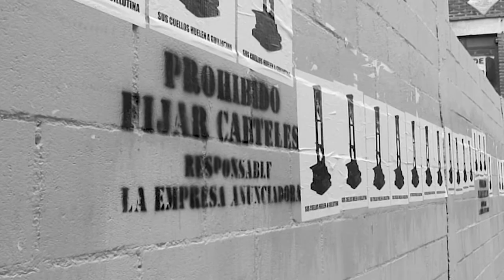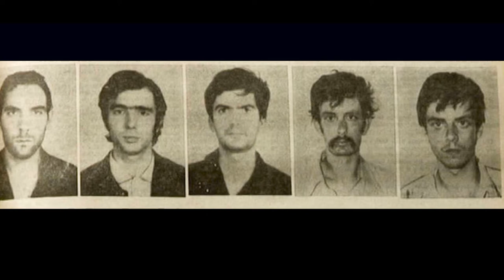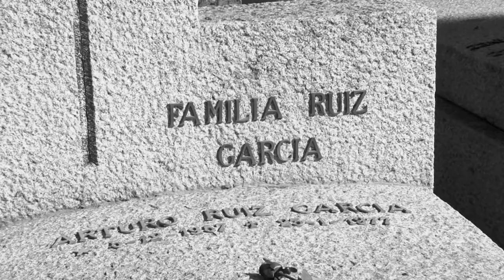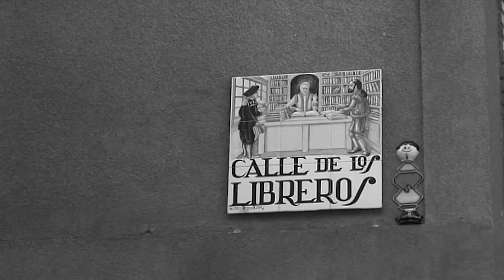Punto FInal: Madrid Segunda Parte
*** ENGLISH DESCRIPTION FOLLOWS THE SPANISH ONE ***

1.- Septiembre del 75.
Pablo Mayoral y Manuel Blanco Chivite

2.- La muerte de Carlos González.
Marién Blanco.

3.- La muerte de Angel Almazán.
Javier Almazán, Teodoro Mota y Saturnino Moya.

4.- La muerte de Arturo Ruiz.
Manuel Ruiz, Miguel Angel Ruiz y Fernando de la Heras.

"Punto Final" es una iniciativa de Heliópolis Producciones y Reel News, que tiene por objetivo recuperar para la memoria histórica la lucha política llevada a cabo contra la dictadura franquista durante la transición a la democracia en el conjunto del Estado español, entre los años 1969 y 1982. El proyecto ha recabado, entre los años 2012-18, testimonios de lucha en torno a los movimientos sindicales, estudiantiles y vecinales con especial énfasis en las historias de vida de aquellos que sufrieron persecución, cárcel, exilio, torturas o muertes durante esta etapa de la historia.

El proyecto queda dividido en cinco viajes que cubren casi la totalidad de la geografía del Estado. Hasta el momento se ha completado la edición de los dos primeros, dedicados a: a) Madrid, y b) País Vasco. Los tres restantes, rodados en: c) Noroeste: Galicia, Asturias y Cantabria, d) Levante: Cataluña, Aragón y País Valenciá; y e) Sur: Andalucía y Castilla La Mancha, se encuentran en fase de posproducción

Nuestro empeño está dirigido a completar esta serie de cinco viajes, recopilatorios de testimonios de personas, familiares y compañeros de todos aquellos que con sus vidas, años de cárcel y sufrimientos hicieron posible la conquista de las libertades para el conjunto del país. Sus palabras son del todo necesarias para (re)escribir la historia reciente de nuestros pueblos, contribuir a la educación y cultura democráticas y mostrar a las nuevas generaciones unos hechos que han sido desafortunadamente tergiversados y silenciados.

1.- September 1975.
Pablo Mayoral and Manuel Blanco Chivite

2.- The Death of Carlos González.
Marién Blanco.

3.- The Death of Angel Almazán.
Javier Almazán, Teodoro Mota and Saturnino Moya.

4.- The Death of Arturo Ruiz.
Manuel Ruiz, Miguel Angel Ruiz and Fernando de la Heras.

"Due Obedience" is an initiative of Heliópolis Producciones and Reel News, with the objective of documenting the political struggle carried out against the Franco dictatorship during the period of the transition to democracy, in the years 1969 to 1982. This project is based on recordings of testimonies of resistance and repression of those who belonged to trade unions, student and community movements, with special emphasis on those who suffered persecution, prison, exile, torture or death during this period.

This project has been divided into five trips, which cover most of the geographical areas of Spain.  So far, we have completed the edition of the first two chapters dedicated to the areas of a) Madrid, and b) The Basque Country. The remaining three chapters, filmed in: c) Northwest: Galicia, Asturias and Cantabria d) Catalunya, Aragon and País Valenciá; e) Andalusia and Castilla-La Mancha, are in postproduction phase.

Our commitment is to complete this series of five chapters, as a compilation of the testimonies of people, relatives, friends ... of those who made possible democracy in Spain. Their words are absolutely necessary to re-write the recent history of our country, help to contribute to a democratic education and values, and to show the new generations historical facts which have regretfully been misrepresented and silenced.